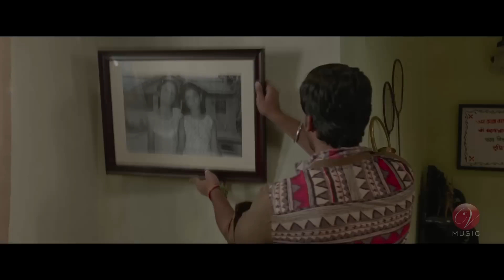Parbona ami charte toke | Sad Version Cover | Ashok Singh | Arijit Singh| Raj Chakraborty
Parbona ami charte toke | Sad Version Cover | Ashok Singh |  Raj Chakraborty

If you like my music then please do support by donating whatever you like :

Hello Guys
M Back again with my new Version Once again
But this time there's Something new Its a cover of a famous Title song 'PARBONA AMI CHARTE TOKE' (Sad Version) Song composed by Indraadeep Dasgupta and sung by   Arijit Singh Directed By Raj chakraborty Venkatesh Films

Cover Credits-
Singer| Music:- Ashok Singh
Cinematography: Bill

Original Credits-
Starring : Bonny Sengupta, Koushani Mukherjee & others.
Presenter : Shrikant Mohta & Nispal Singh
Produced by : Shree Venkatesh Films & Surinder Films
Direction: Raj Chakraborty
Singer : Arijit Singh
Lyrics- Prasen
Screenplay & Dialogue : N.K Salil
D.O.P : Supriyo Dutta
Choreographer : Raj Chakraborty
Edit : Anindo Chattopadhay
Art Direction-Ananda Addya